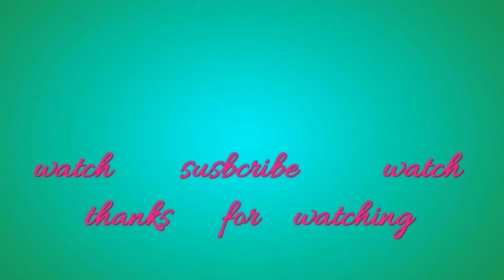पुराने क्लच फेंकने से पहले यह वीडियो जरूर देखें / How to make new clutch bag from old clutch bag